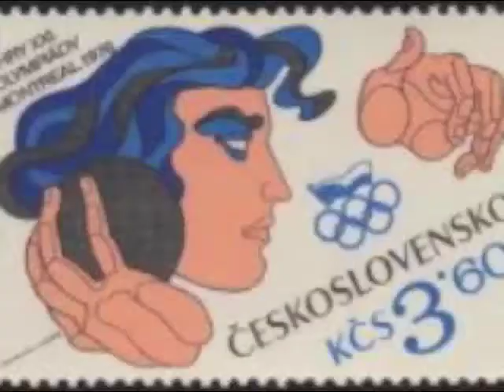Atletíme k HME